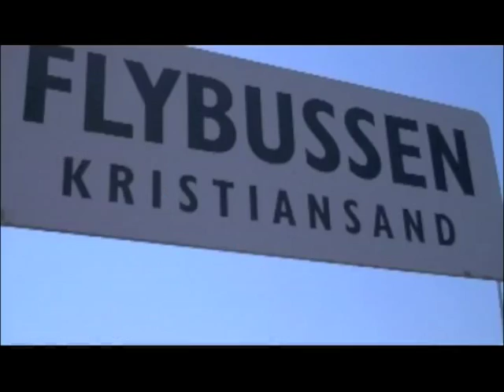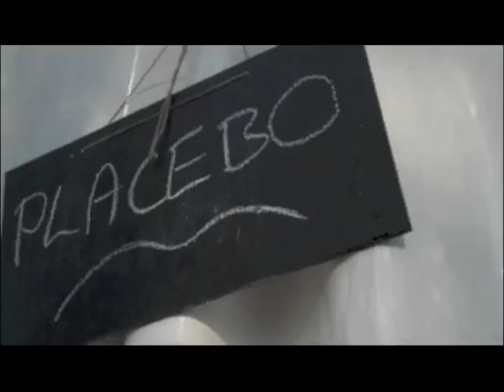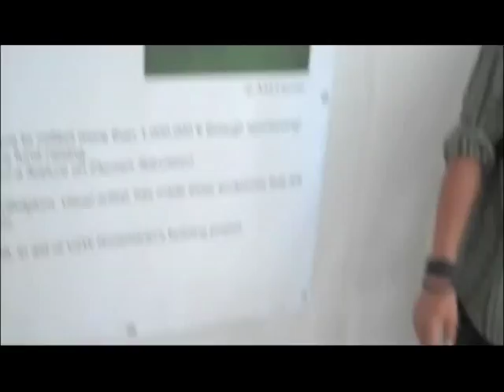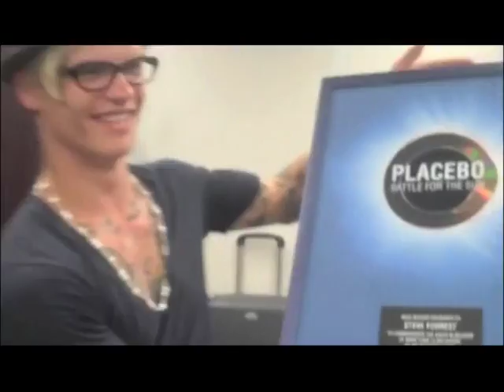PLACEBO "Summer 2009" part V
... and the summer tour goes on! Leni presents the next part (part V) of  a short film "Behind the Scenes" of PLACEBO summer 2009 - edited by Stefan Olsdal... Please enjoy!